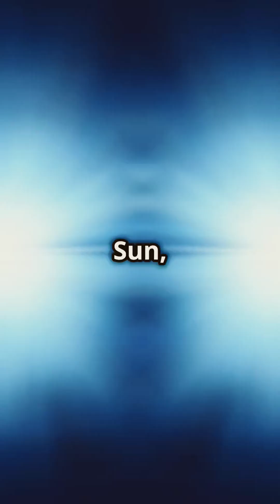Biggest star ⭐ in universe 🤯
biggest star
stevenson 2-18

Biggest star
Stevenson 2-18